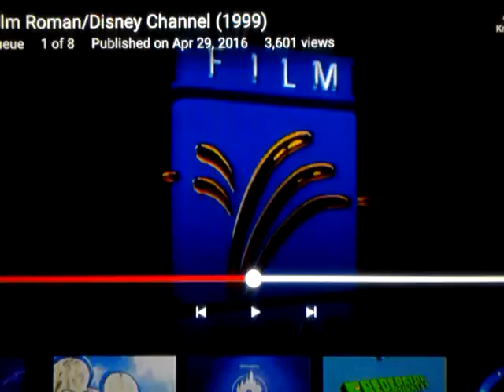Frederator Incorporated/Disney Channel Original/Buena Vista International Television/Nelvana (2001)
Taken from "The Fairly OddParents". (2001-present) plastered by the Nicktoons Studios logo